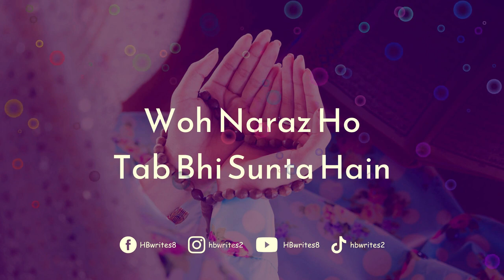Jab Mai Choti Thi Childhood Memories | Bachpan Ki Yaadein Sad Status